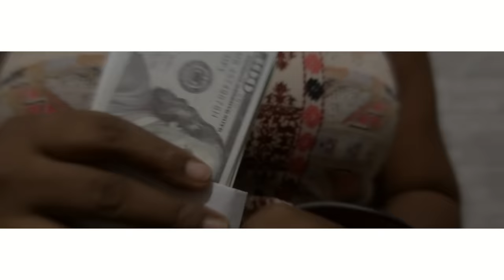Wiliadel Denervil - Li Kapab (Official Video)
Follow Wiliadel Denervil on Twitter, Facebook, Instagram  @wiliadelmusic

Li Kapab

Kelkeswa pwoblèm ki devanw
Letenèl pi gran pase yo
Si li te fann lanmè wouj la
Li ka fèl tou (fèl tou)
Maladi sa kap ronjew  la
Rafa pi fò pase li
Sil te geri fanm pèt de san
Li ka fè sa tou (sa tou)

Kè
Anyen pa plis pasel
Anyen paka rivalizel
Li se premye, denye
Sèl vre Dye wi sel vre Dye

(Anyen pap janm ka rivalizel)
Anyen paka rivalizel

Montay ki kanpe devanw la
Jewova pi wo pase li
Sil kraze miray jeriko
Mechan ki ap pouswiv ou a
Letenèl pi fò pase li
Sil te anglouti lame Farawon
Li ka fè sa tou

Kè
Anyen paka rivalizel
(li se alfa e lomega)
Sel vre Dye wi sel vre Dye

Pon
Wa a pou tout tan
Li ki tou pisan
Li menm janl te ye a li pa janm chanje

Li kapab 16 fwa
(Li kapab)
(Wi li kapab)
(Bondyem nan an)
(Anyen pa enposib pou li)
(Li te chanje dlo an diven)
(Li ka geri geri maladiw la)
(Li kabap)
(Se lik te leve Laza)
(Anyen pa enposib)
(Li kapab)
(li ka seche dlo nan jew)
(Chanje sitiyasyonw lan)
(kwè sa)

Credits

Producteur
Salomon Lira

Piano
Claudel Jean Baptiste (Clark)

Guitare
Robenson Decius

Basse
Clyde Duverné

Choristes
Wiliadel Denervil
Yanise Larévaut
Junie Guerrier
Jean Paul Jacques Junior
Beby Joe

David Morinvil